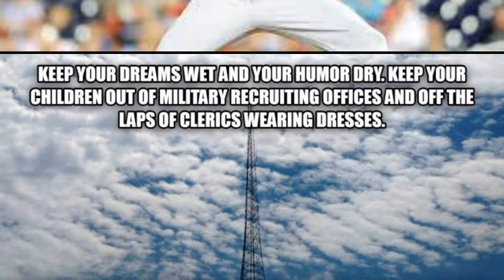This Date in New Yawk Mets' History 3/14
1961- The still un-named New Yawk expansion National League expansion franchise, names former Yankee executive, George M. Weiss as club president.
1988- Josh Stinson is born.